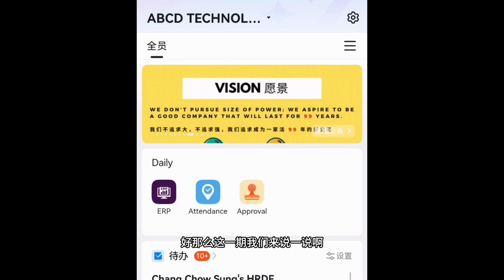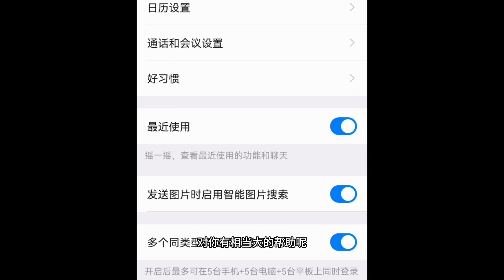钉钉第243章 如何使用多个同类型设备同时登入钉钉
🔠ABCD 的 Facebook 很火爆
🔠ABCD的 YouTube 很多教學
🔠ABCD 的 Instagram 很精彩
🔠ABCD的 LinkedIn 很精细
🔠ABCD企业管理交流站
🔠ABCD的 1 对 1专业咨询